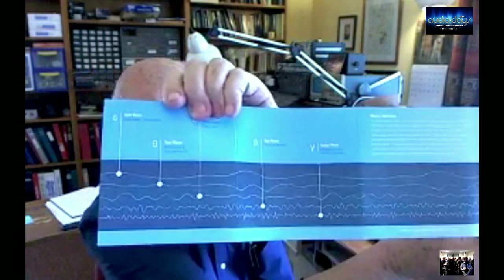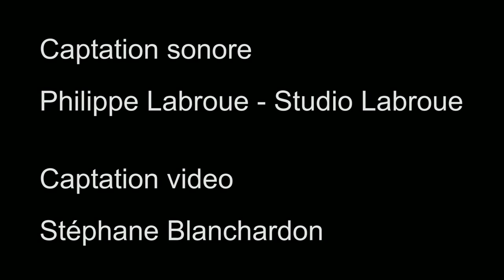A talk with Rupert Neve - 60+ years in the History of audio - Audio Days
A talk with Rupert Neve - 60+ years in the History of audio

Conference given during the Fall edition of the 2013 Audio Days.
Audio Days, Fall 2013 - October 25 - 26th, 2013 - SAE Institute Paris, France.

Conférence donnée dans les cadre de l'édition d'automne des Audio Days 2013.
Audio Days automne 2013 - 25 et 26 octobre 2013 - SAE Institute, Paris, France.

Les Audio Days sont organisés par le magazine Hors Phase.
The Audio Days are organized by Hors Phase magazine.